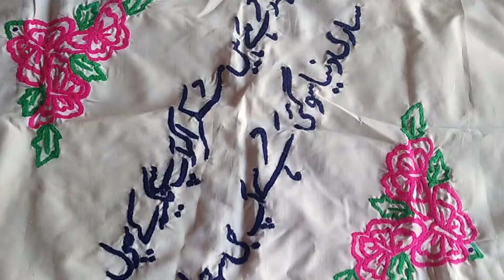Beautiful Pillow Cover Design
Beautiful Pillow Cover Design  |Pillow Cover Design | Beautiful Pillow Cover,Beautiful Pillow Cover Design,Pillow Cover Design,Beautiful Pillow Cover